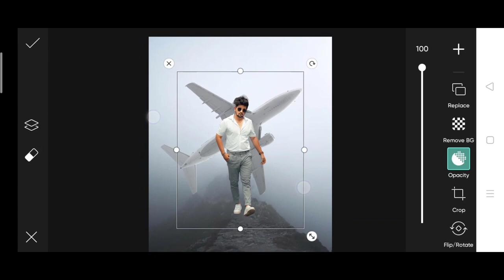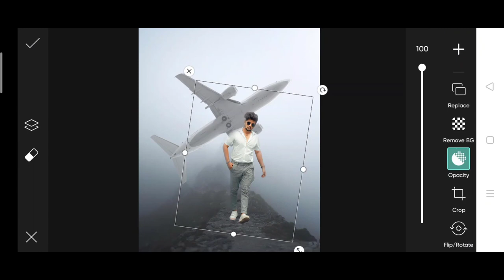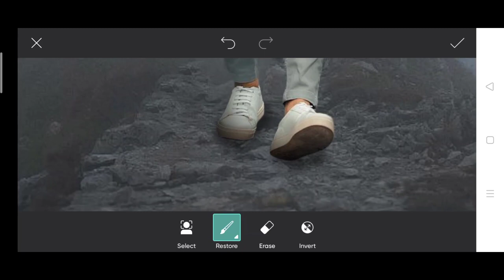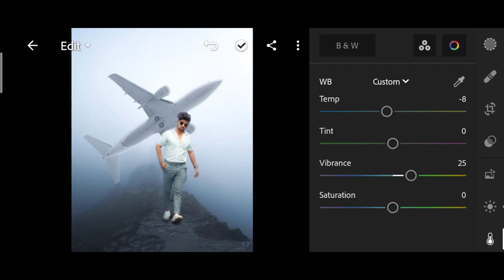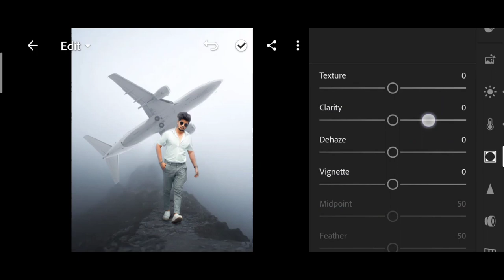PicsArt Creative airplane photo editing | Instagram viral photo editing